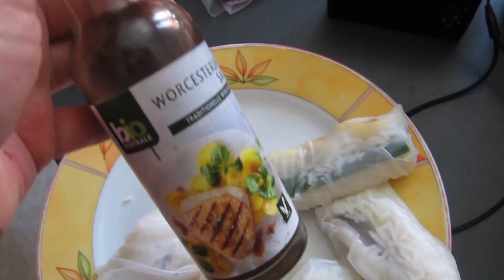Was ist Karottenlachs? - Food Diary #39 VEGAN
Was ist Karottenlachs? - Food Diary #39 VEGAN. Es gibt für mich auch immer neue Sachen die ich ausprobieren möchte. Meine neue Erfahrung ist Karottenlachs, den ich jetzt das Ein oder Andere Mal noch probieren werde. Rezept dazu folgt.

Dauerwerbesendung anhand Markennenung ohne Bezahlung. Wegen Unsicherheit wie genau gekennzeichnet werden musst, werden nun alle Videos in denen ich Marken nenne als Werbung gekennzeichnet.

Falls du eine Umfrage machen willst. Bei 5 Unfragen über diesen Link, bekomm ich 1500 Punkte. Du findest so einen Link auch in deinem Profil, verteile diesen es lohnt sich